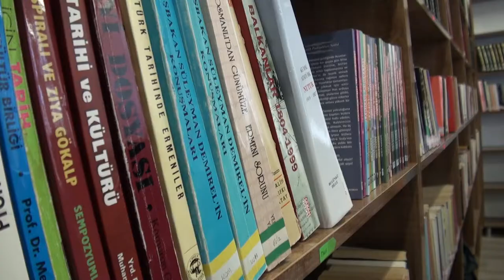ŞANLIURFA-KARAKÖPRÜ - Karaköprü okuma evlerine yoğun ilgi